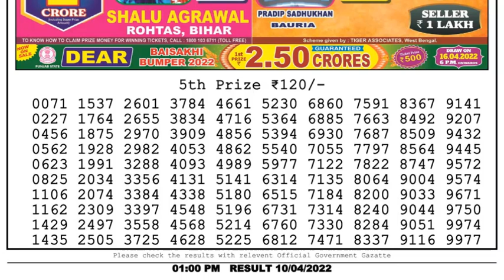Dear Lottery Sambad 1pm today 10.04.22 Nagaland State Lottery Result